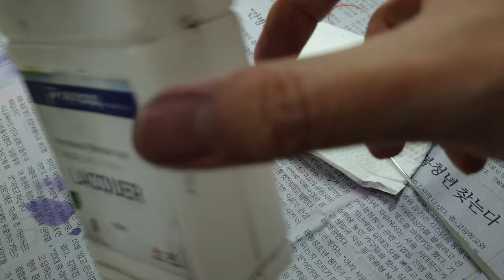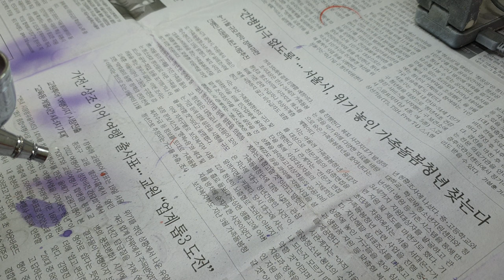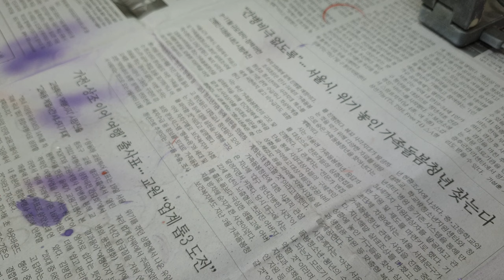튜닝타임즈 강좌 김두영 강사님의 굿스마일컴퍼니 넨도로이드 오비츠 커스텀 마이멜로디 쿠로미 아이 에어브러시 색칠 작업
프라모델 에어브러시 수업과 넨도로이드 오비츠 커스텀 수업을 담당하고 있는 김두영 강사님이 마이멜로이에 등장하는 쿠로미의 인간화 캐릭터를 보고서 넨도 머리에다 에폭시퍼티를 발라 개조를 하면서 구현해주셨는데요, 사포 연마 작업을 마치고서 색칠에 들어 가면서 라벤다, 보라색, 검정색과 조색을 해준 색상까지 그라데이션을 적용하면서 에어브러시로 칠해가고 있습니다^^